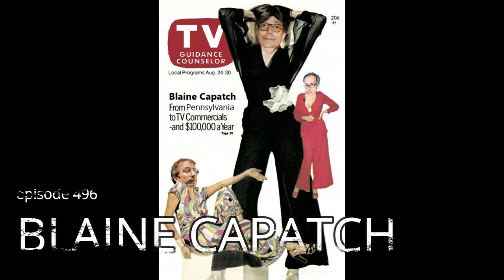TV Guidance Counselor Episode 496: Blaine Capatch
Another long time coming guest, this week Ken welcomes comedian Blaine Capatch to the show.

Ken and Blaine discuss throwing to a clip, classic cars, 1974, growing up in PA, weird square back cars, music instruction schools, Godsmack, Stryper, bad metal bands, working in music stores, guitars, speculation without Googleation, Susie Blakley, 70s pantsuits, neighbors having cable, Blaine's Dad's barber shop, calling Sandy Frank, Battle of the Planets, Starblazers, MST3k, werewolves, monkey phases, Christopher Lee, Jimmy Walker, Funky Phantom, Inch High Private Eye, Mission Magic, Archie Bunker, figuring out which shows get long descriptions, sending away for out of business comic book ads, The Bob Newhart Show, Lorenzo Music, Julie Newmar, It Takes a Theif, Tonight from Harvard Square, the music of Hee Haw, insane Marlon Brando, starting comedy in Baltimore, John Waters, the slog of The Clash's Sandinista, Dom Delouise, The End, above ground pools, Marcus Welby, Roller Derby, Rock N Rollergames, Rod Hull and Emu, Six Million Dollar Man, The Bionics Action Club, jackets, Patton Oswalt, LQ Jones, Harlan Ellison, A Boy and His Dog, fresh made stories, Hollywood Squares, meeting Paul Williams, @midnight, The Brady Bunch house, Beat the Geeks, Dana Gould, Bobcat Goldthwait, Steve Martin, how Billy Crystal is nobody's favorite stand up comedian, SCTV, Martin Short, all blues shows, rock n roll revivals, and lemon flavored cigarettes.